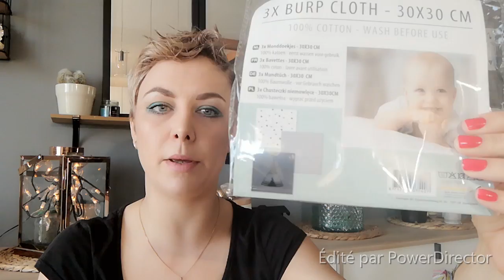haul action (26) Encore des nouveautées et promos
hello à tous de retour avec un haul action
j'ai trouvée des nouveautées pour la maison
je vous montres mes achats dans cette vidéo
j’espère que çà vous plairas
mon instagram : julie et ses minis